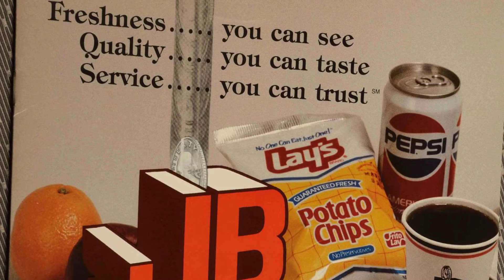Commercial Photographers & Location Scouts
Creating your brand for your product is important.  Your goal is to build better awareness among your consumers and achieve success. Professional photography is one of the best ways to establish a brand.

It is visually appealing, engaging and can be thought provoking. Photos appeal to consumers of any age.

The images you use to promote and market your brand should have a visual style that’s unique but easy to identify. This style should be consistent across all the marketing platforms you use, and from the very first day you start the branding campaign.

Our professional photographers will help you launch your visual branding campaign. It is the most creative and practical way to achieve the look and feel of the better brand you are building.
Haller Concepts, Inc.

Mike Haller

4501 Mattis Road